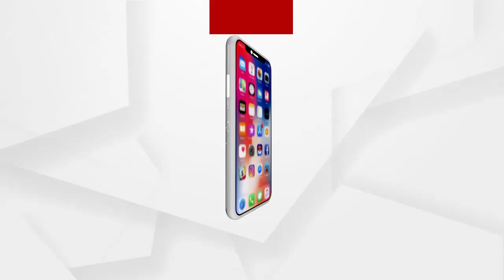ନନ୍ଦିଗ୍ରାମରେ ସରକାରୀ ବିରୋଧୀ ବାତାବରଣ...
ସରକାରୀ ବିରୋଧୀ ବାତାବରଣ କେବଳ ନନ୍ଦିଗ୍ରାମରେ ନାହିଁ ବରଂ ସାରା ବେଙ୍ଗଲରେ ରହିଛି : ବିରେନ ନାରାୟଣ ତ୍ରିପାଠୀ...